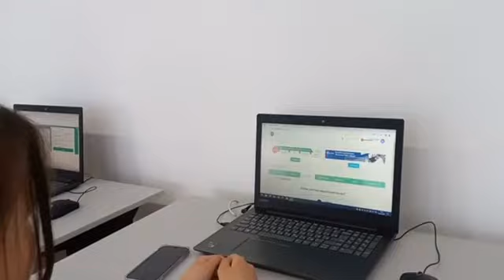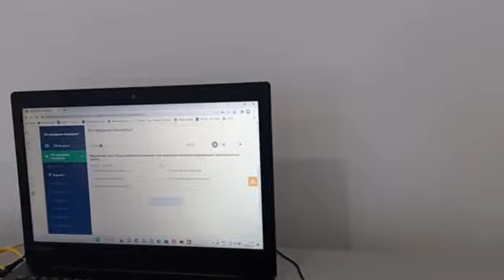Финалист конкурса «Учитель-новатор 2023» Утегенова Бахытгул Таганхожаевна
Финалист конкурса «Учитель-новатор 2023» в номинации «Формирование и развитие функциональной грамотности школьников» тегенова Бахытгул Таганхожаевна, учитель русского языка и литературы, КГУ «ОСШ им. Абая», с.Ганюшкино.